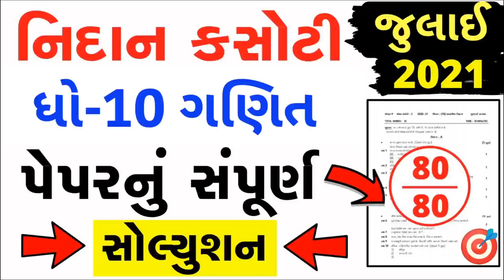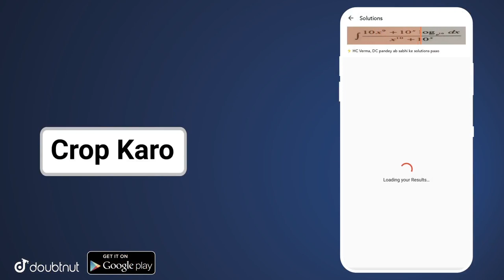💥 STD 10 Maths Nidan Kasoti 2021, STD 10 Maths Paper Solution 2021, STD 10 Nidan Kasoti STD 10 Maths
STD 10 Maths Nidan Kasoti 2021, STD 10 Maths Paper Solution 2021 July, Nidan Kasoti Dhoran 10 Ganit Solution, Nidan Kasoti STD 10 Maths. ધોરણ 10 નિદાન કસોટી 2021.

More Features :
1) Saari important books milengi solved video solutions ke saath
2) Previous year papers, Important PDFs, Question Bank
3) Crash Course, Mock Tests, Quiz
4) India's biggest student's community
& much more

3 Crore se zyada bachho ka bharosa!!"

Other Related Search Queries :
Nidan Kasoti
ધોરણ 10 નિદાન કસોટી 2021.

in this video I am providing complete Nidan Kasoti std 10 Maths solution 2021. Ganit ekam kasoti solution July 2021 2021.
 Nidan Kasoti Solution, Nidan Kasoti Std 10, std 10 ekam kasoti July 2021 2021, Std 10 Ganit ekam kasoti, Nidan Kasoti, Nidan Kasoti dhoran 10, Std 10 Nidan Kasoti Solution Maths, Gujarat board, Std 10 Unit test,